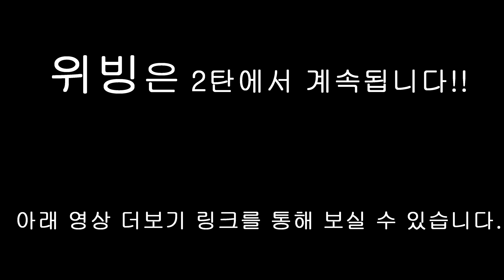아크 용접 시작하기 1탄 - 기계 켜고 세팅하기, 아크발생시키기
기계 켜고 세팅하는 법 부터 직접 아크를 발생시켜서
용접을 시작 하는 것까지 촬영해보았습니다.

궁금하신 것 있으면 언제든지 질문해주세요~^^